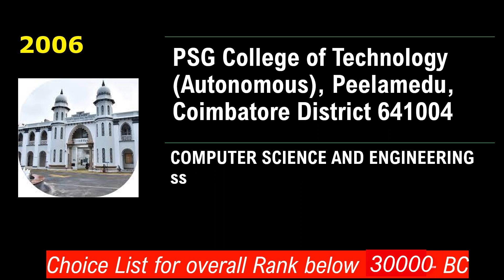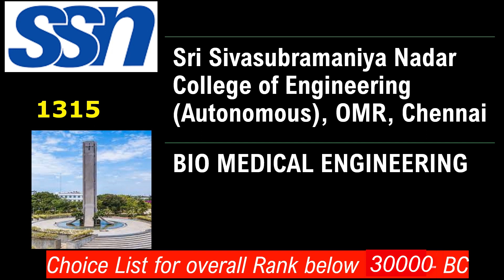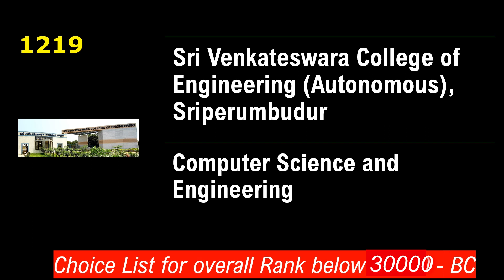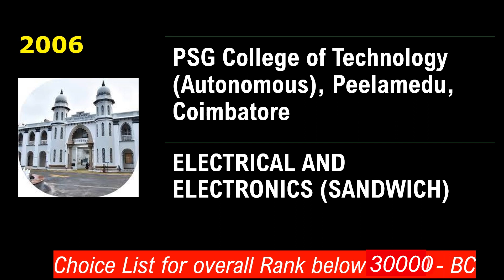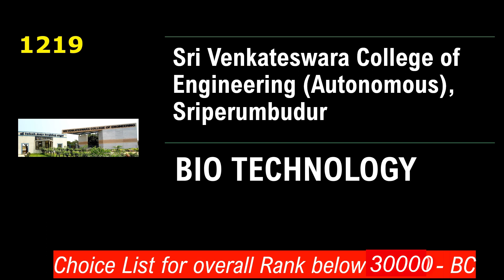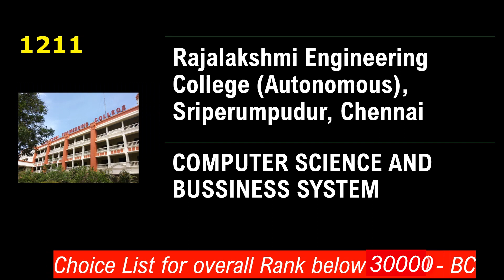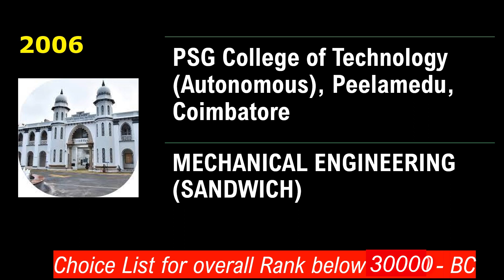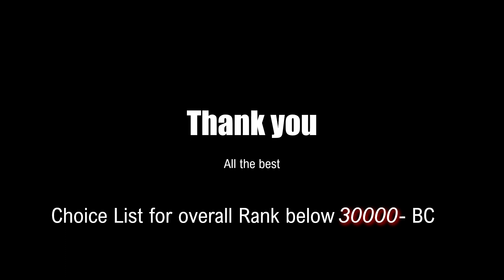TNEA 2025 Round 1 BC Category Cracking the Choice List for Rank Under 30000 Top Colleges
TNEA 2025 Round 1 BC Category: Cracking Your Choice List for Ranks Under 30000 - Your Gateway to Top Colleges!
Congratulations on securing a TNEA 2025 rank under 30000, especially within the competitive Backward Class (BC) Category! Round 1 is your best chance to secure a seat in a reputable engineering college and a sought-after branch, as most seats are available at this stage. This guide will help you strategically build your choice list to maximize your chances.

Understanding Your BC Rank (Under 30000)
A rank under 30000 in the BC category positions you strongly for many good engineering colleges across Tamil Nadu. While securing core branches (like CSE, ECE) at absolute top-tier institutions (e.g., Anna University main campus CEG/MIT, PSG Tech main campus, SSN College of Engineering) might be highly competitive unless your rank is significantly lower (e.g., under 15,000-20,000 for CSE/IT in those specific colleges), you are in a very good position for:

Emerging Technologies: AI & DS, Data Science, Cyber Security, Robotics, Mechatronics, etc., in top private/autonomous institutions.

Core Branches (CSE, ECE, IT, EEE, Mechanical, Civil): In very good Tier 2 colleges and certain branches in Tier 1 colleges.

Anna University Regional Campuses: For various popular branches.

Strategic Choice List Filling: The "Cracking" Method
The key to success in TNEA counselling is a well-researched and strategically ordered choice list.

Thorough Research is Paramount:

Previous Year Cutoffs (BC Category Specific!): This is your most vital tool. Analyze the TNEA 2024 and 2023 BC category closing ranks for colleges and branches that interest you. Look for trends.

College Reputation & Accreditation: Check for NBA (National Board of Accreditation) for specific branches and NAAC (National Assessment and Accreditation Council) grades for the college overall.

Placement Records: Don't just look at overall college placements; try to find department-specific placement statistics, average salary, and top recruiters.

Faculty & Infrastructure: Research the faculty's qualifications, lab facilities, and campus amenities.

Location & Connectivity: Consider accessibility, living costs, and proximity to your home (if preferred).

Prioritize Wisely (Dream to Safety Approach):
Organize your choices into three categories:

Dream Colleges/Branches (5-10% of your list): These are ambitious choices where the previous year's cutoff for your category might have been slightly above your rank. Include a few options you'd absolutely love to get into, even if it's a long shot.

Example: CSE/IT in a top-tier private college where BC cutoff was just below 25,000, if your rank is 28,000.

Realistic Choices (60-70% of your list): This is your core strategy. Include colleges and branches where your rank falls comfortably within or just outside (slightly above) the previous year's BC closing ranks. This is where you're most likely to secure a seat.

Example: ECE/EEE in a good Tier 2 college, or CSE/IT in a slightly less competitive but reputable college.

Safety Choices (20-30% of your list): These are colleges and branches where your rank is significantly better than the previous year's BC closing ranks. These are your guaranteed backup options to ensure you get an engineering seat.

Example: Core branches (Civil/Mechanical) in decent colleges, or less common branches in good colleges, or branches in relatively newer colleges.

Quantity Matters: Fill Extensively!
Don't restrict yourself. The TNEA system works by trying to allot you the highest possible preference from your list. Therefore, it's highly recommended to fill 50 to 100+ choices if possible. The more valid choices you provide, the higher your chances of getting an allotment you're happy with.

Order is Critical: Descending Order of Preference:
Arrange your choices in your true order of preference, from your most desired college/branch combination at the very top, descending to your least preferred (but still acceptable) option at the bottom. The TNEA software will process your list from top to bottom and allocate you the first available seat for which you qualify based on your rank and category.

Top Colleges & Branches to Consider (General Guidance for BC, Rank Under 30000)

Last-Minute Research: Start compiling your list well in advance.

Not having Safety Options: Always ensure you have a few colleges where a seat is almost guaranteed.

This TNEA Round 1 is a critical step towards your engineering journey. Invest time in research, discuss with mentors/seniors, and build a comprehensive, strategic choice list. All the best!